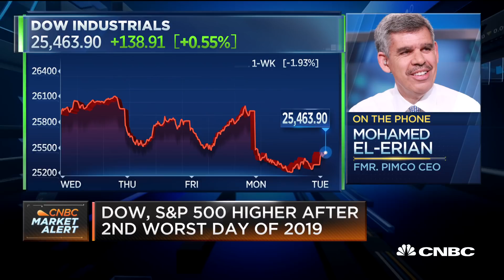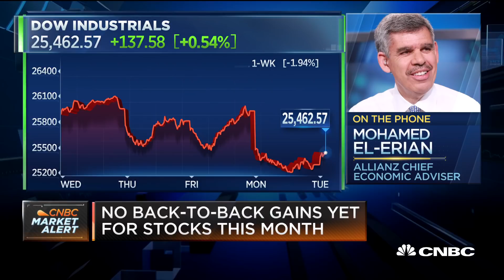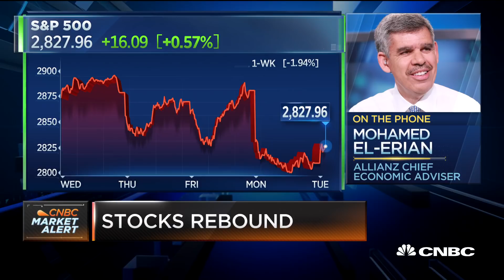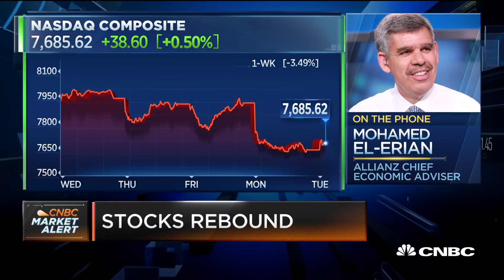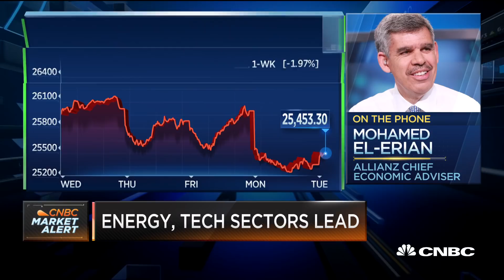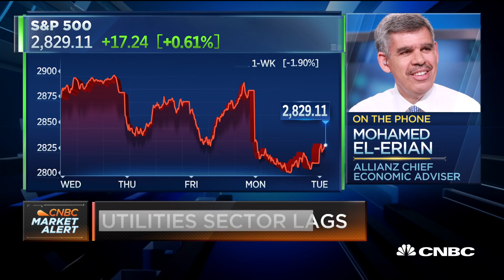Allianz's Mohamed El-Erian: Economy in a good place despite trade tensions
Mohamed El-Erian, Allianz chief economic advisor and former Pimco CEO, joins "Squawk on the Street" via phone to discuss ongoing U.S.-China trade tensions and their impact on global economies.